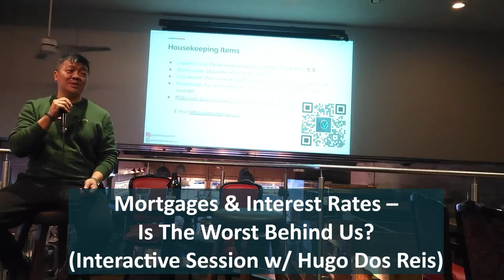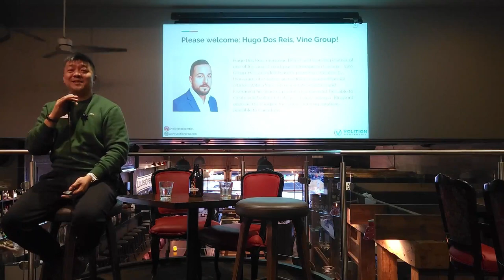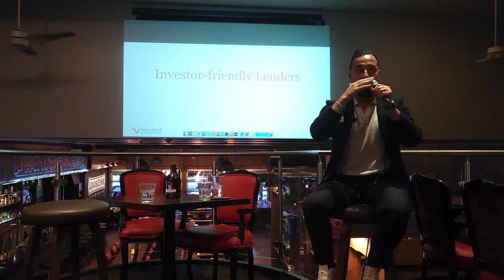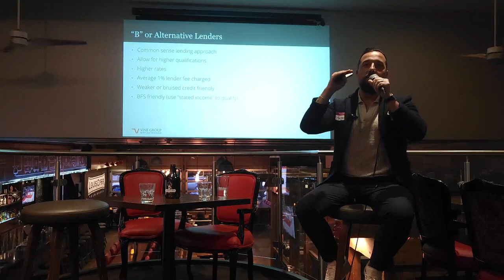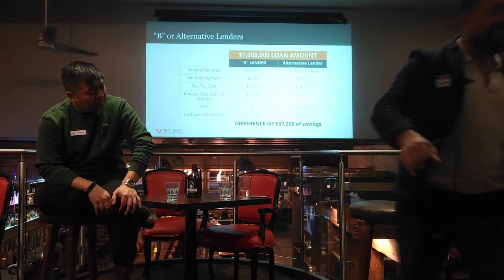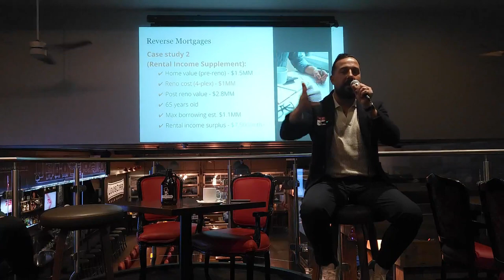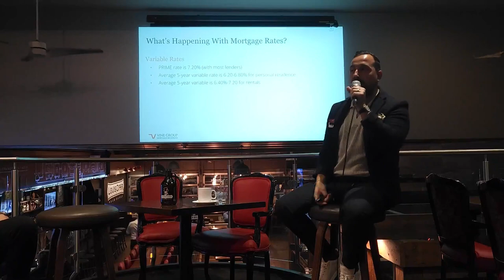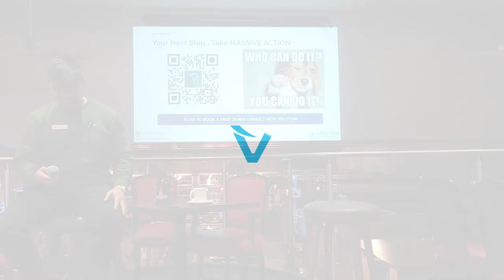Mortgages & Interest Rates – Is The Worst Behind Us? (Interact w/Hugo Dos Reis)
Mortgages & Interest Rates – Is The Worst Behind Us? (Interactive Session w/ Hugo Dos Reis)

Mortgages & Interest Rates are the MOST TALKED ABOUT TOPIC in the real estate industry these days. Not a conversation goes by without someone chiming in with their 2 cents about whether rates are going up, down, or sideways.

Let’s go beyond the clickbaity newspaper headlines and hear from a REAL industry expert.  Hugo Dos Reis is a partner at VINE Group, one of the top mortgage brokerages in Canada. They fund billions (that's not a typo!) in mortgages every year and have the expertise to handle complex investor and personal portfolios. With 12+ years of experience in the financial sector and a Bay Street Alumni, Hugo and his team lead investment financing solutions for clients across Canada. Hugo has provided financial planning education presentations to thousands of investors through seminars and workshops, has authored numerous articles, contributed insights to several news outlets and hosted a financial news segment for the multi-unit rental sector.

In this INTERACTIVE session, Hugo will be providing insights into:

☑️ Recent Bank of Canada announcement and impacts on mortgage markets
☑️ Interest rate forecasts for 2024
☑️ The age-old dilemma of Fixed vs. Variable as it relates to today’s environment, as well as length of mortgage term
☑️ Practical and useful mortgage strategies for maximizing cashflow and minimizing risk for your mortgage portfolio
☑️ Recommendation if buying/refinancing today
☑️ How RBC’s acquisition of HSBC will affect the lending environment
☑️ “What rates are homebuyers and real estate investors getting these days?”
☑️ How do I use rents to boost my mortgage qualification higher?
☑️ What are rental addbacks & rental offsets, and why do I care?
☑️ DCR lenders to help grow your portfolio
☑️ Desjardins as a investor friendly lender

BRING YOUR QUESTIONS AND SCENARIOS FOR HUGO TO ANALYZE! This will be an interactive session in which you will have the opportunity to have Hugo review your situation in real-time and give you expert advice on your mortgage portfolios, renewals, refinances, and more.

➡️ About Hugo Dos Reis:
Mortgage Broker & Founding Partner
Vine Group, Lic. 13511

Hugo Dos Reis, mortgage Broker and founding Partner of one of the largest mortgage brokerages in Canada – Vine Group. He’s provided financial planning education to thousands of investors and authored several financial articles. With a focus on real estate investing and leveraging his financial planning background, he’s able to create practical and strategic solutions using a “Blueprint” approach to navigate the various lending solutions available to Canadians.

⏩ Chapters:
00:00:00 Introduction
00:06:12 Ming’s Market Minute & Data
00:19:19 Mortgages & Interest Rates – Is The Worst Behind Us?
00:24:45 Recent BOC Announcement
00:32:33 Interest rate forecasts 2024
00:35:24 Tax season tips
00:38:55 Investor friendly lenders
01:14:24 Reverse mortgages
01:41:01 Blueprint approach to real estate investing
01:51:49 Rates and recommendations
01:59:58 Wrap-up & next meetup

Volition Properties is an award-winning Toronto boutique real estate investment firm. We provide real estate education, help clients buy investment properties, renovate and build income properties, and have sophisticated property management. We have helped clients invest over $175MM in real estate in the Toronto area – we can guide you too!